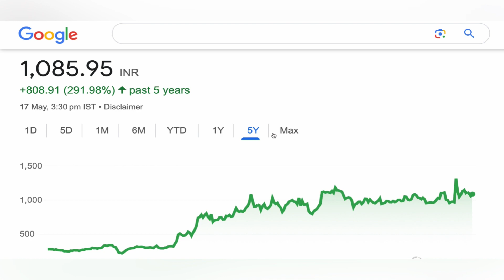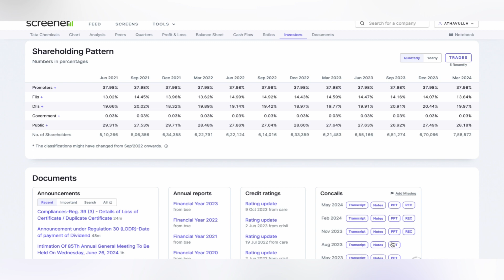Tata Chemicals share news | tata chemicals share target analysis big update stock news 17-05-2024